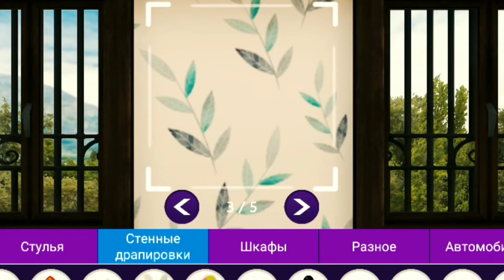24 часа в белом цвете в Avakin Life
.хэй ребята посоветуйте что снять для вас ещё ❤️❤️😏

.Мой Instagram: avgyst_life_
Мой ник в Avakin Life: A V G Y S T here
Принимаю всех🌸🤤🌹🖤